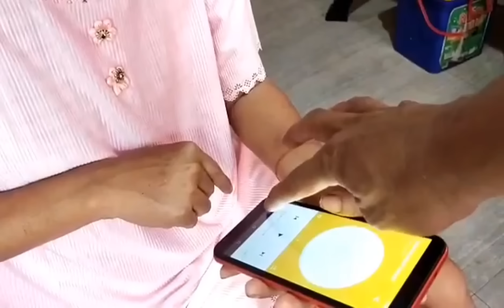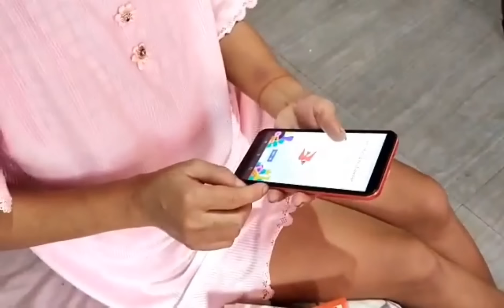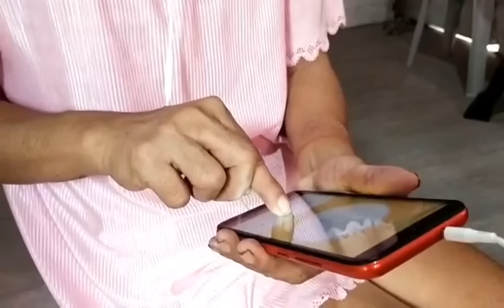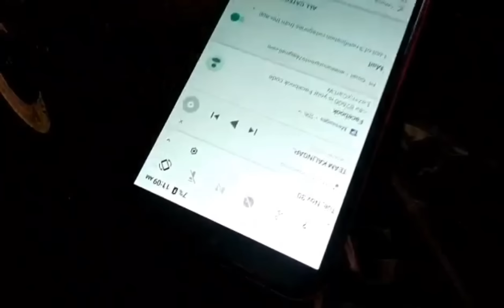ISA PANG HILING NI ATE AMELIA TINUPAD ULIT NG BUTIHING SPONSOR / SALAMAT PO Ma'am Maya🙏